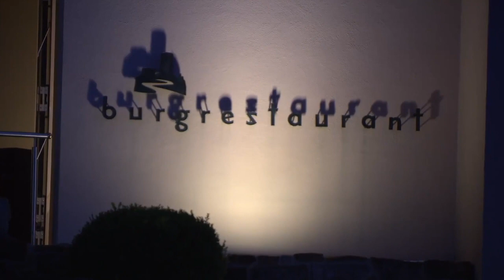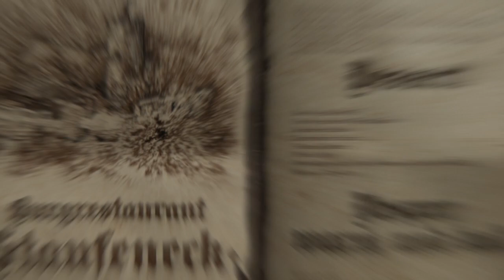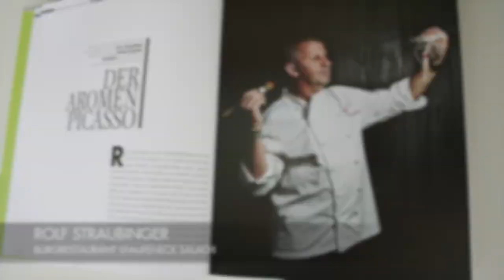3 Jahrzehnte Burg Staufeneck 1989 - 2019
Der Herbst 2019 seht im Zeichen des 30jährigen Jubiläums von Familien Rolf Straubinger & Klaus Schurr.

3 Jahrzehnte Familienunternehmen mit Herz.
Burghotel Staufeneck * Gourmetrestaurant * Cateringservice

Wir schauen gerne zurück :)